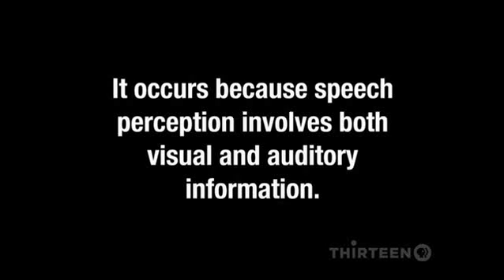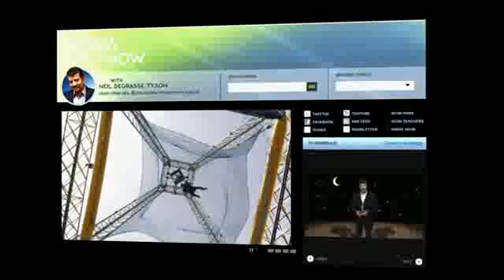NOVA scienceNOW S05E03 6/6 How Does the Brain Work?